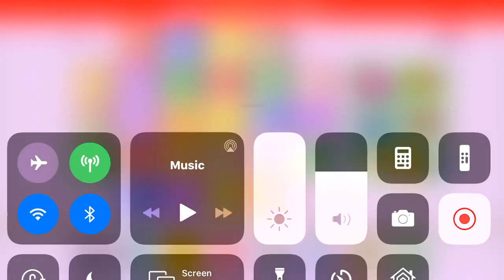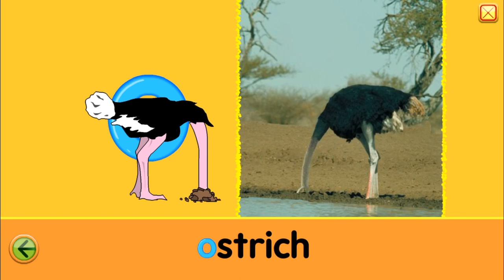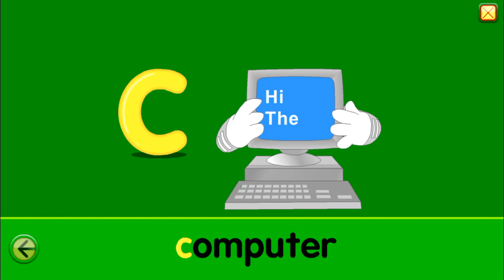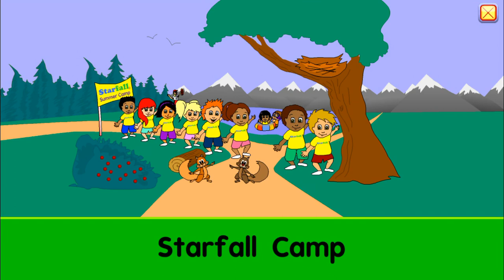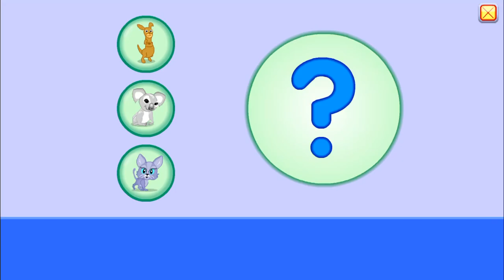Oversprings With Weneen | Hey Weneen